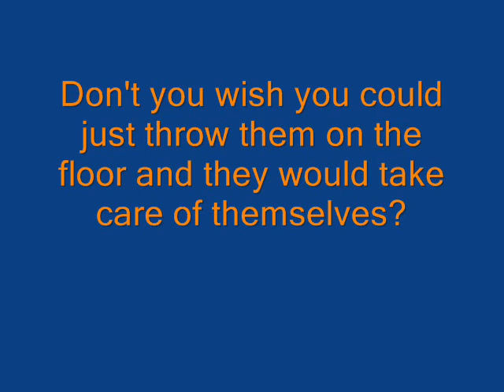Fun With WalMart Bags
Do you end up with dozens and dozens of WalMart bags like I do? If only we could just throw them on the floor and they would just take care of themselves.